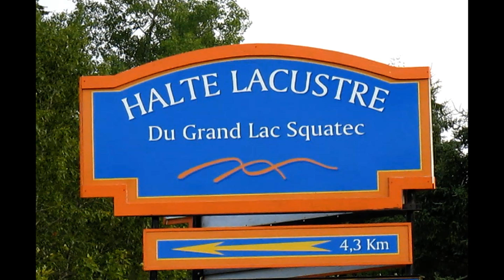Sur les traces de Timothée Auclair (Aperçu)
Pièce de théâtre qui a eu lieu au Centre Nature et Culture de la Halte Lacustre du Grand Lac Squatec à Lejeune. Théâtre Témoins, au pied de la tettre, sur les traces de Timothée Auclair, 1838/1925. Ce conte théâtral itinérant tâte le documentaire et flirte avec la fiction, c’est une histoire vraie tirée par les cheveux, comme un mensonge qui fait rêver. Une occasion unique de plonger dans le folklore Gaspésien et de retrouver des trésors d’un patrimoine encore bien vivant.